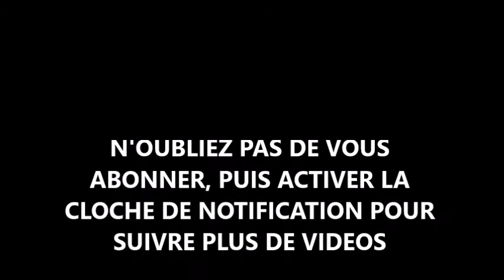UN PHILOSOPHE PAS COMME LES AUTRES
comme quoi il n'y pas de petit métier, sérieux le gars est instruit